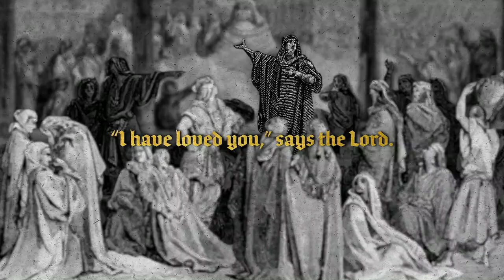First Love // Part 7 // Pastor Lee Cummings